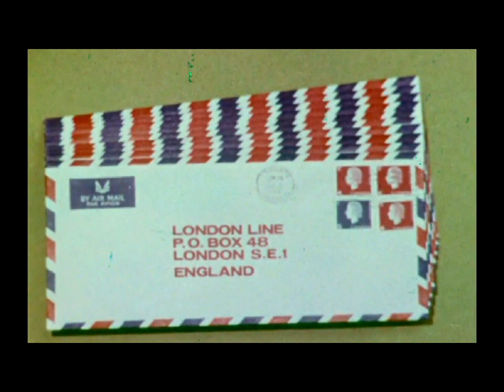Gerry and The Pacemakers - Girl On A Swing (RARE HD footage '66!)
From 'CHANNELLING THE BEAT! (The Ultimate Guide to UK '60s Pop on TV)':

00-11-66 – ‘London Line’ (UK): Girl On A Swing (Taped in the UK for Canadian broadcast, this rare colour footage sees Gerry singing live without his guitar while the others mime around him, though the only concession to changing fashions is Gerry’s red shirt under his suit. The final UK single by the original band, this again failed at home, and just scraped into the top 30 in the USA and Australia. However, in Canada it was another huge hit, getting to No. 3. Following this, there was one more US only single, a great version of Simon and Garfunkel’s ‘The Big Bright Green Pleasure Machine’, though few people noticed, and shortly after this they disbanded).

For more info on Gerry and The Pacemakers (including details of over 140 TV performances), see my book 'CHANNELLING THE BEAT! (The Ultimate Guide to UK '60s Pop on TV)'.